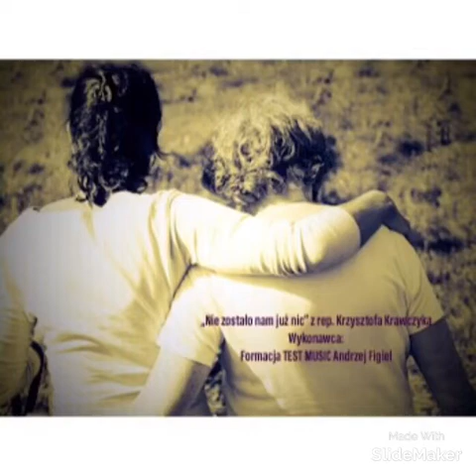„Nie zostało nam już nic” śpiewa Andrzej Figiel z rep. Krzysztofa Krawczyka